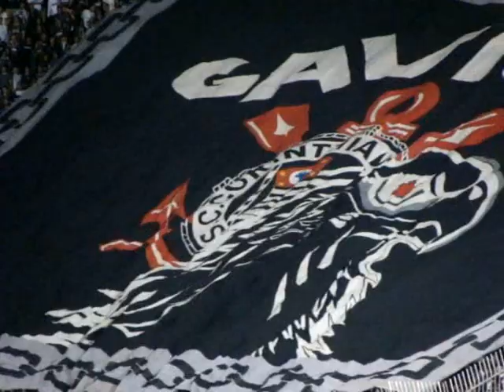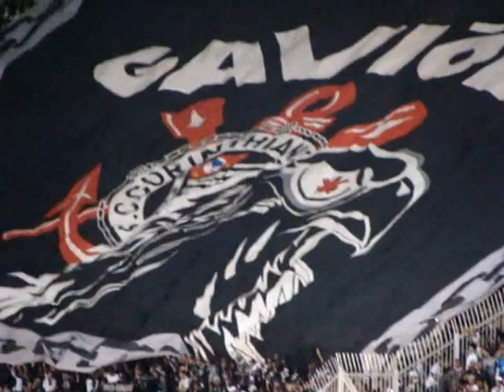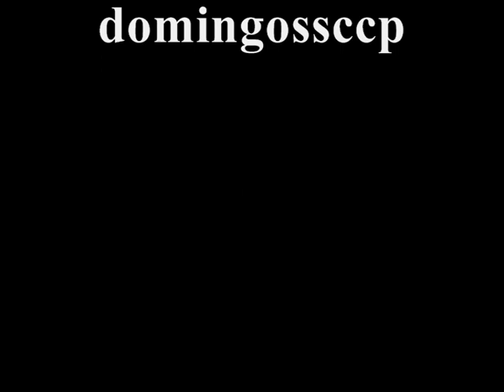CORINTHIANS 1X4 GOIAS 20092009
TIMÃO VACILA E NÃO ENCOSTA NOS PORCOS E BAMBIS.